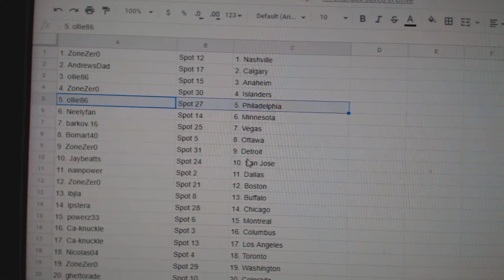Team Randoms - C&C GB #11,037